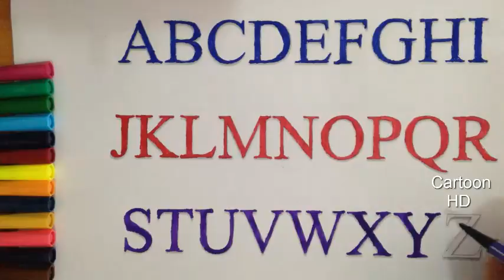ABC Song with Coloring, The Alphabet Song - Cartoon HD #30 ✔